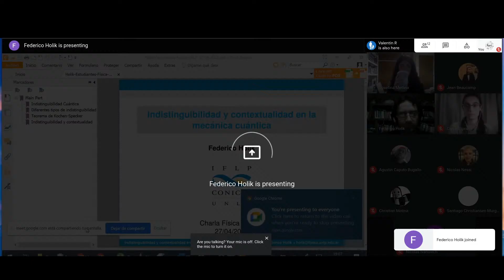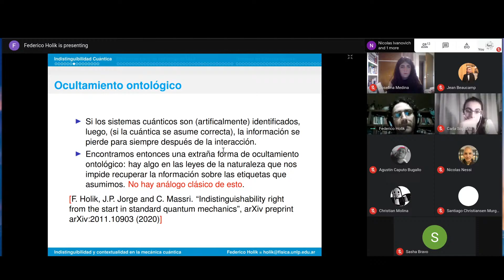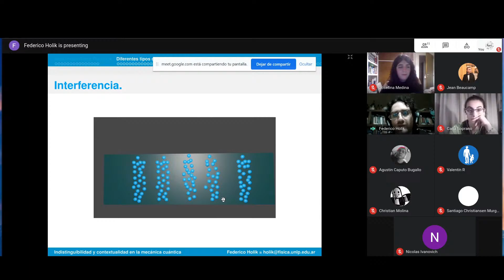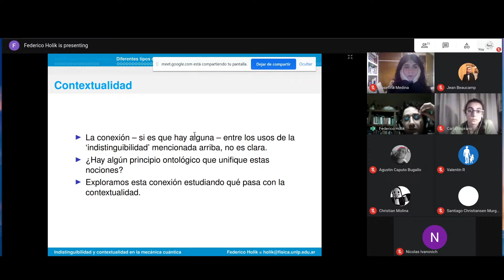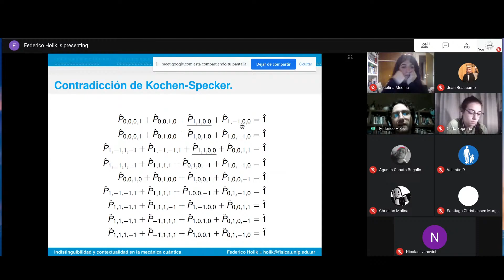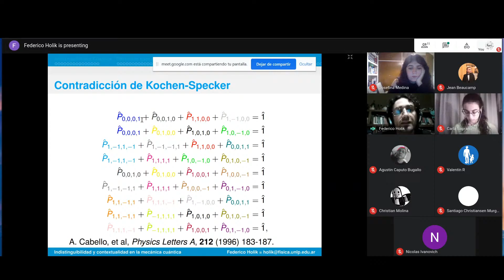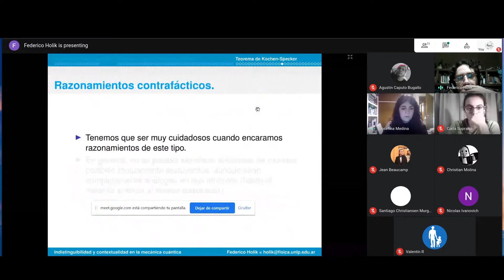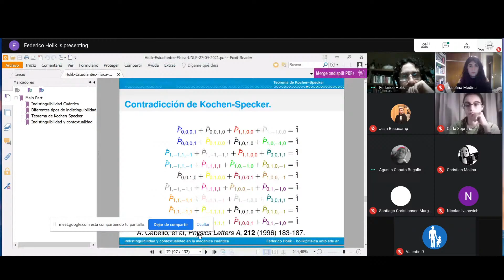Indistinguibilidad y Contextualidad en Mec.Cuántica. Charlas para alumnos de la Lic en Física UNLP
Indistinguibilidad y Contextualidad en la Mecánica Cuántica. Charla para alumnxs de la Licenciatura en Física UNLP.